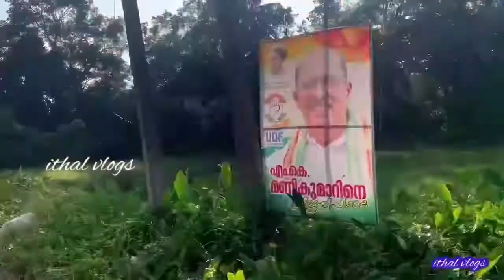manichithrathazhu shooting location | mohanlal | kerala movie